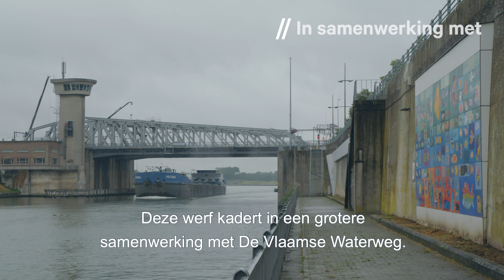Facelift voor de Jan Bogaertsspoorbrug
Er zijn zo van die werken die je je hele leven zullen bijblijven. De vernieuwing van de Jan Bogaertsbrug is er zo eentje. We moesten even geduldig afwachten, maar nu hebben we de moderniseringswerken aan de spoorlijn 53 Mechelen-Dendermonde kunnen hervatten. Eind juli zal de spoorbrug weer blinken als nieuw!